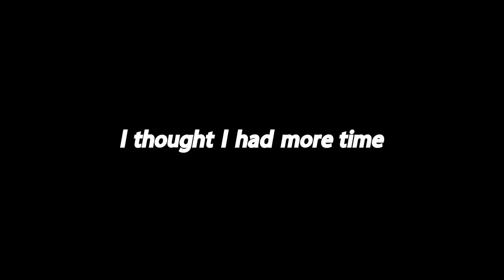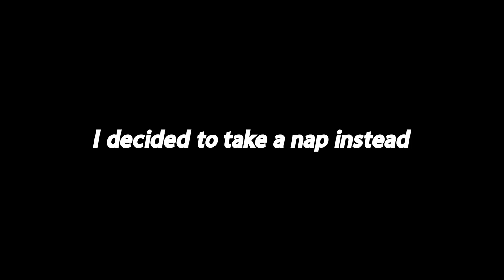Video Game Procrastinator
Sometimes ya forget ya know?